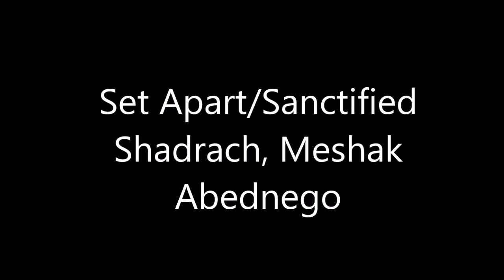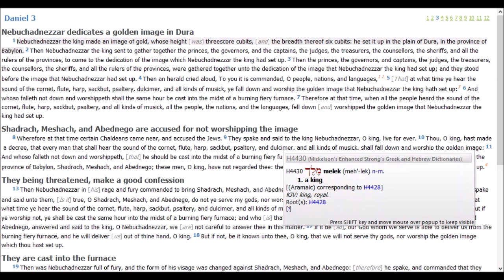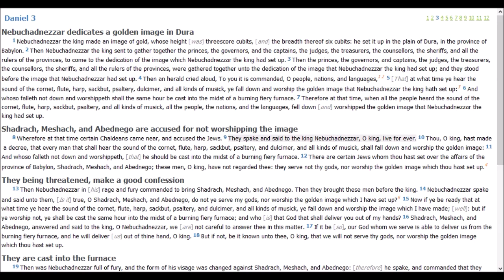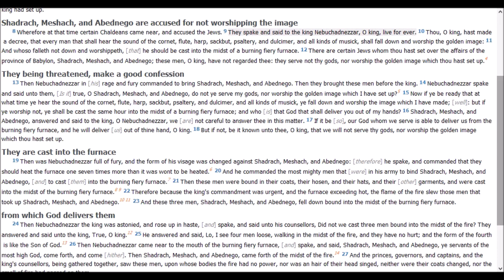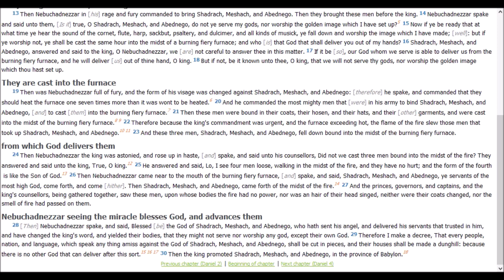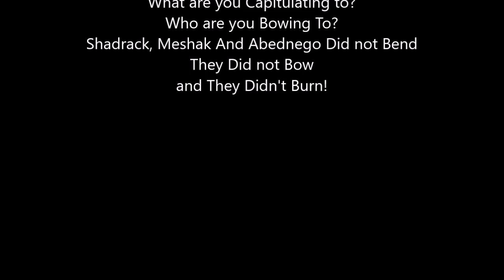They Didn't Burn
When we Talk About Sanctification i would Be Remiss if I didn't Mention 3 Hebrew Men Who Wouldn't Bend, Bow Or Burn Because the Knew they were Set apart From the World